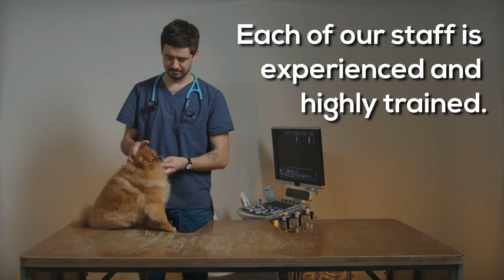Affordable Animal Clinic Cleveland OH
As time passes by, animal and pet care clinics tend to flourish since fur parents grow simultaneously. Through this manner, best believe the partner you need is the affordable animal clinic Cleveland OH, since they are the ones who are knowledgeable about the matter.

Rest assured that with the assistance of reasonable vet care OH, you will be able to be in a win-win situation. After all, your fur baby will be at a top-notch health stance, and your family budget will never be compromised. Thus, with the presence of affordable pet care OH, rest assured that the overall welfare of your fur baby will never be put at stake. Instead, it will improve in the long run since you are partnered with exceptional workers in the field who may opt to conduct the treatment on your fur baby without any reservations.

With that in mind, affordable animal clinic Cleveland OH is one of the best service providers in the community, especially for fur parents. Through this manner, best believe that you, as a fur parent, will be able to be in a win-win situation. After all, your fur baby’s life will be at a unique peak, and you will be able to use your money in the best way possible instead of allocating it for expensive medical treatments. Therefore, if given the opportunity, it would be best to never settle for less and choose the top-notch service providers in the field since their work performance will never disappoint.

A responsible pet owner makes sure that their fur babies get the best care.